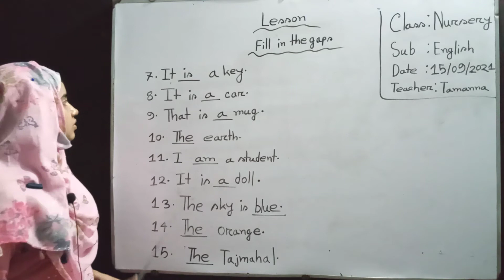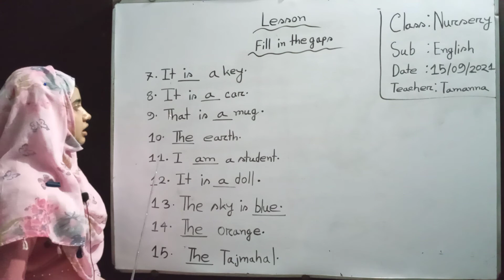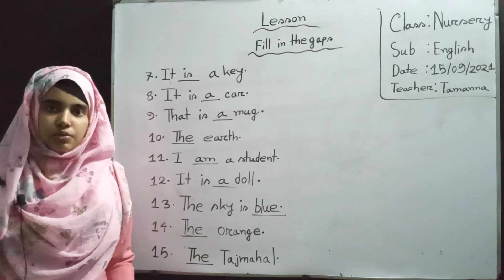Nursery; English; Part 9; 2nd Semester 2021